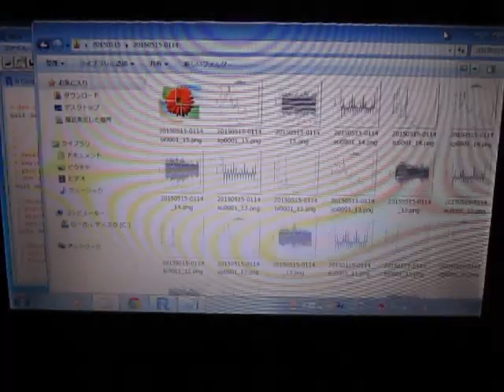超音波の音圧測定解析 Measurement and Analysis of Ultrasonic Wave